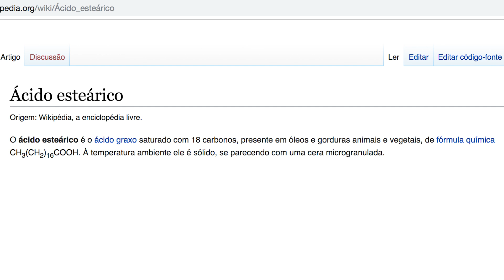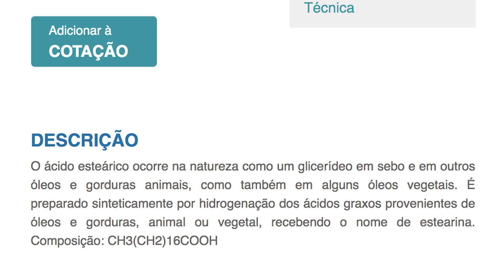FOGOS DE ARTIFÍCIO (INCLUSIVE SEM BARULHO): É VEGANO?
Chega fim de ano, todo mundo quer comemorar o ano novo, e na virada do ano muita gente solta fogos de artifício, e muita gente também sofre com eles como os cachorros, gatos, idosos, pessoas com autismo, etc. E a solução que todos pensam é: vou soltar fogos de artifício sem barulho. E você sabia que eles pode não ser veganos? Assista o vídeo até o final que você vai entender. Comentai embaixo se você já sabia disso ;)

Ahh e Feliz Ano Novo pravocêepraquemfodasuafamília!!!